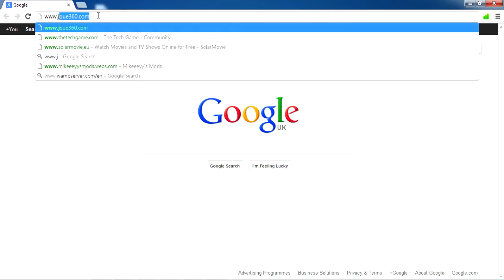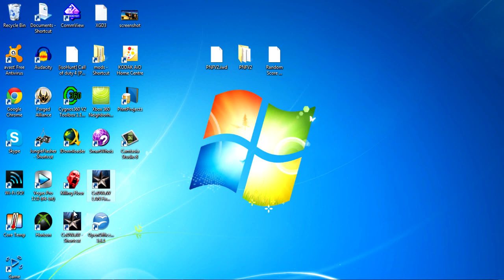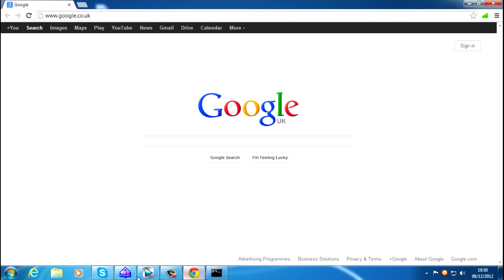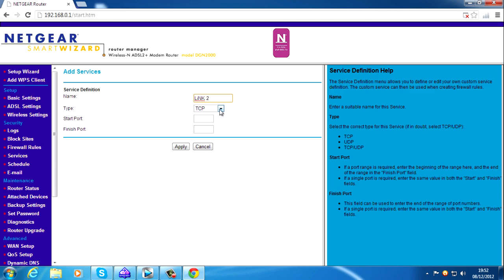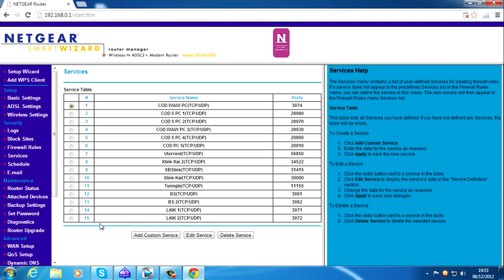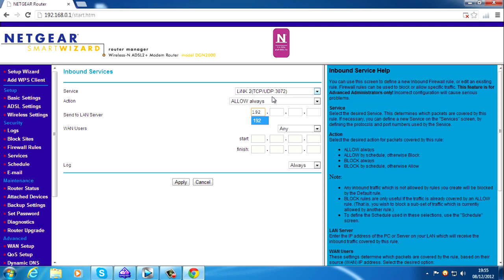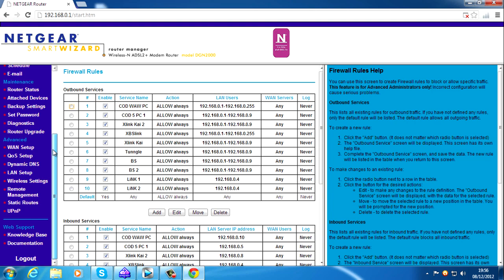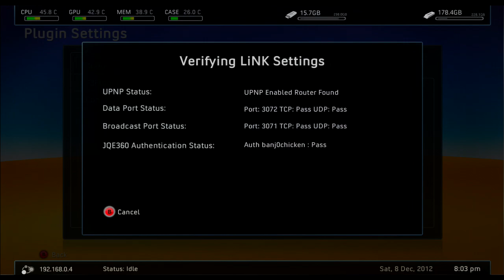Full LiNK Set Up Tutorial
DESCRIPTION UPDATE!: A new Beta 2 update for LiNK/FSD has been released you must now Disable DevLink on Dashlaunch in order for LiNK to work on the New Beta update ;)

For help installing the Beta update which includes LiNK check out my previous video: